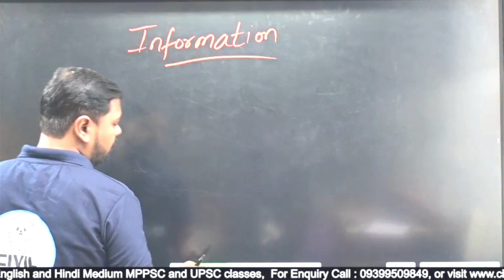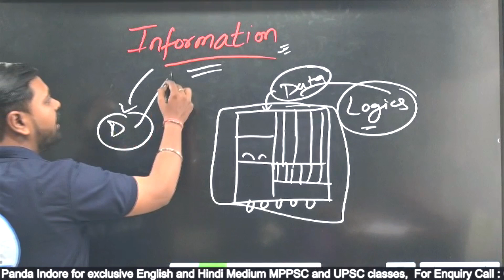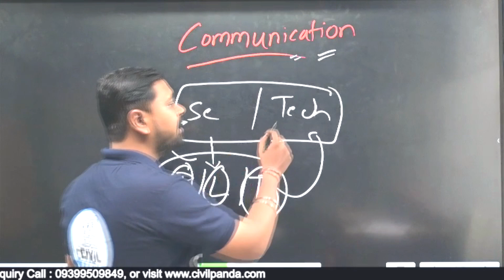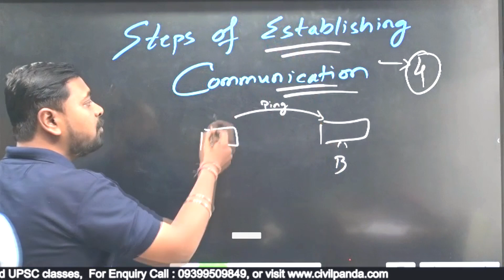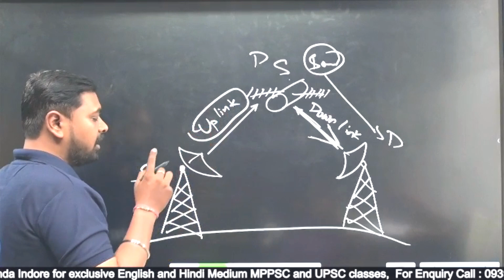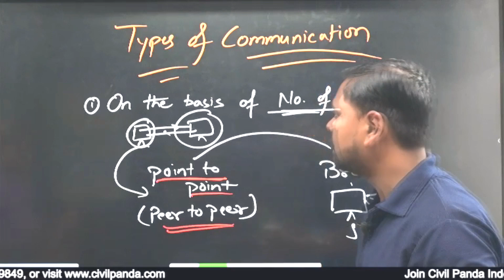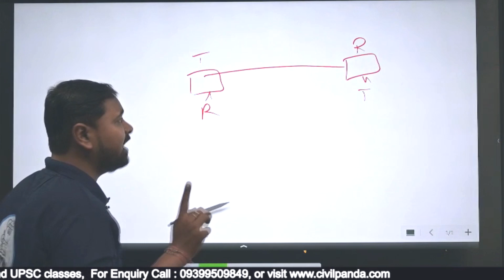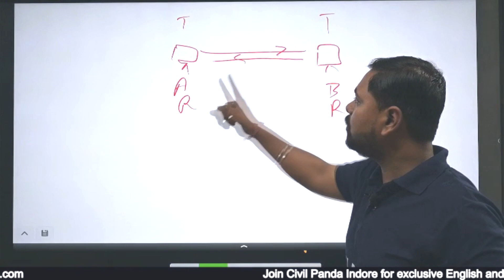MPPSC Prelims Unit 9 Part 3 | Introduction of ICT | Unit 9 Series | Ketan Sarawagi